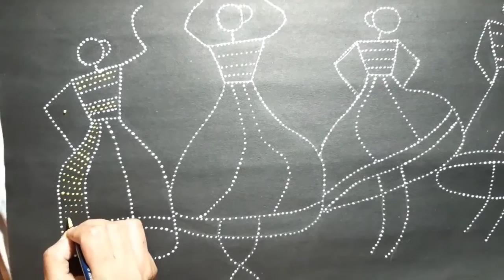Dancing ladies canvas painting with arcylic colours by Anjali Sharma